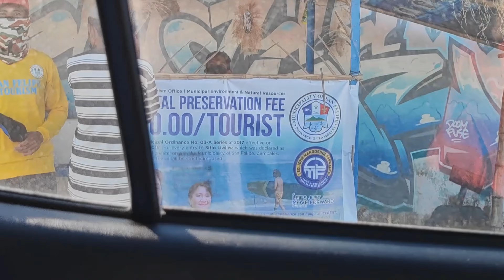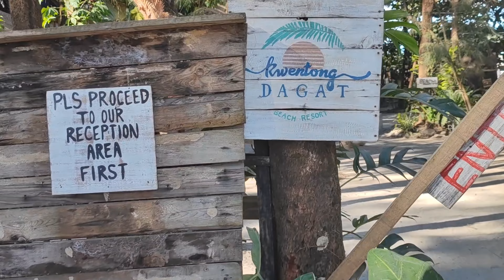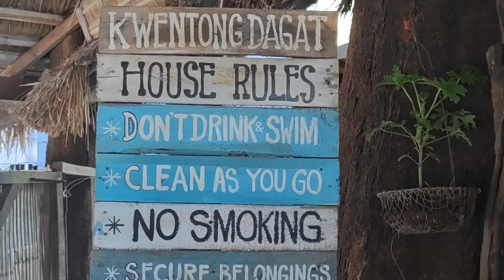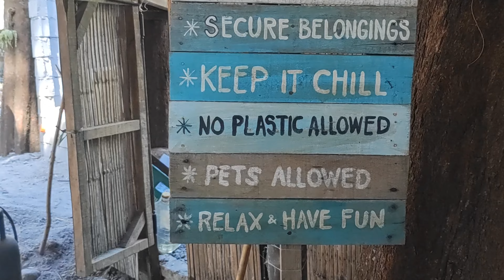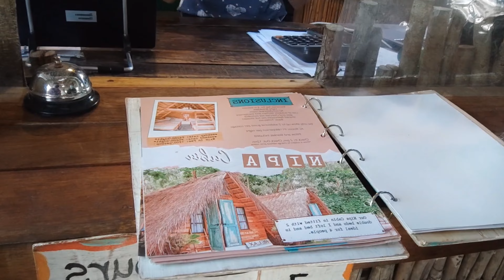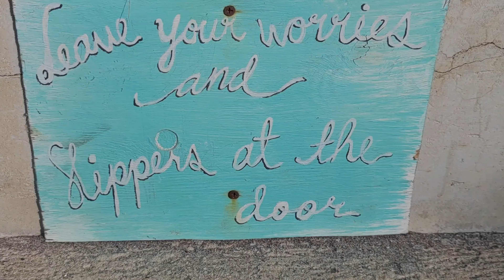Ikaw anong KWENTONG DAGAT mo? | Sitio Liwliwa San Felipe Zambales | Birthday Vlog | Nicxilog TV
Guys if you are looking for a relaxing beach resort in Zambales, please do visit Kwentong Dagat Beach Resort. A very relaxing spot that serves vegan food. Different amenities to enjoy during your stay. Lastly, you will be greeted by their very accommodating staff.

📍Sitio Liwliwa San Felipe, Philippines, 2204